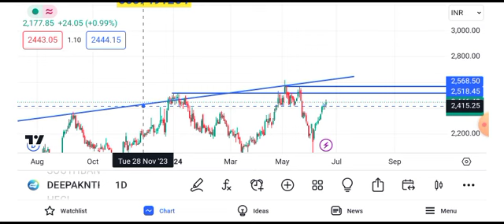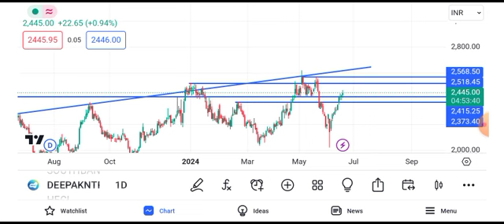deepak nitrite share latest news || deepak nitrite share latest news today